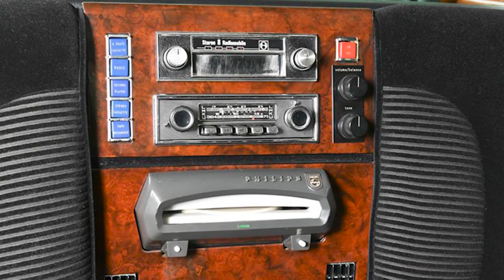لوکس سازی به سبک مرسدس دهه 60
مرسدس-بنز 600 پولمن، یک خودرو لوکس و پرافتخار، به‌عنوان یک نماد از عالم خودروسازی در دهه‌ی 1960 و 1970 معرفی شد. این خودرو به‌عنوان یک خودروی سدان اجرایی و یک لیموزین نخستین بار در نمایشگاه فرانکفورت از خود نمایش داد. با طراحی شیک و کلاسیک، مرسدس 600 پولمن با داشتن سیستم‌های لوکس مانند دیفرانسیل هیدرولیکی، سیستم تعلیق هوا، و سیستم ترمز هیدرولیکی، ارائه‌دهنده یک تجربه رانندگی بی‌نظیر بود. این خودرو با موتور V8 6.3 لیتری یا V8 6.9 لیتری، توانمندی بالا و اجزای داخلی لوکس مانند چرم صندلی‌ها و تجهیزات الکترونیکی پیشرفته، جلب توجه اشخاص مشهور و اهالی قدرت را به‌خود جلب کرد. 600 پولمن به‌عنوان یک علامت از زیبایی و تفکر مهندسی در دنیای خودروسازی تاریخ خودروسازی مرسدس-بنز را نمایان می‌کند.
راستش همه می گن هر کانال یوتوب فقط باید یه موضوع داشته باشه ولی من آدم یک بعدی ای نیستم و حوصله ی اداره کردن چندتا چنل هم ندارم، پس کلی سوژه رو توی این چنل دنبال می کنم.
ولی بیشتر از همه چی همونطور که توی قسمت درباره ی من در صفحه اصلی چنل نوشتم، عاشق ماشین ها، تکنولوژی و سفر هستم.
اگه از این ویدئو خوشتون اومد، شاید از پلی لیست های زیر هم خوشتون بیاد😉

خیلی ممنون که کپشن رو خوندید، لطفا لایک و سابسکرایب کردن یادتون نره😅👍، عشقید